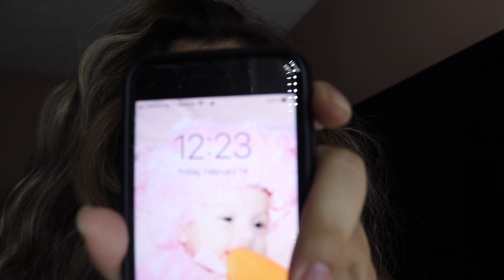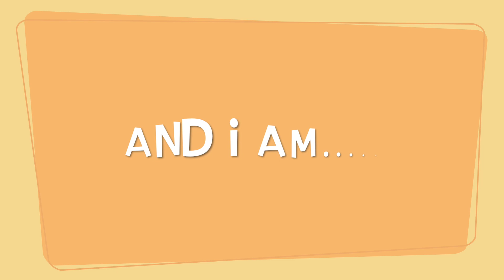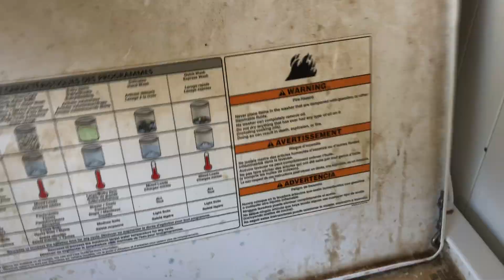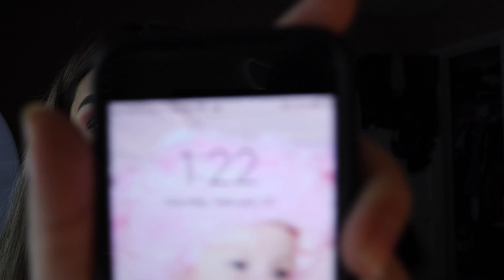VALENTINES DAY VLOG (+I take a pregnancy test)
Watch my last Video:
Valentines GRWM

👻 g.perlaa
📷 baaavby.g
🕊 perlaaolvera8